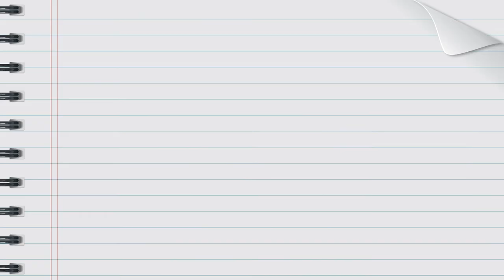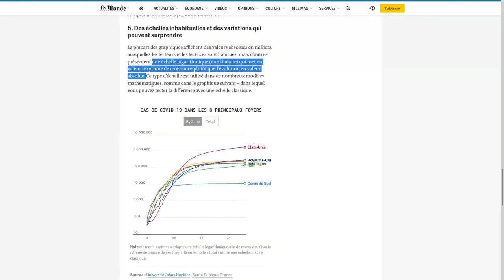[Bonus] Les décibels, quésaco ?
Les décibels, ça vous parle ? Ils ne servent pas qu'à mesurer le son, et d'ailleurs, c'est plutôt leur application aux cartes Wifi qu'on va voir dans cette vidéo. Attention, ça va parler maths !